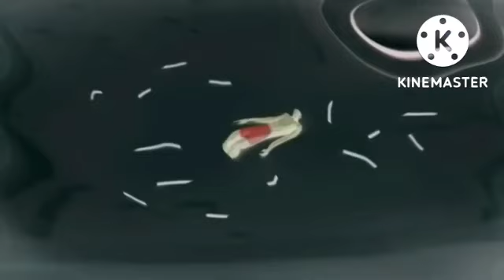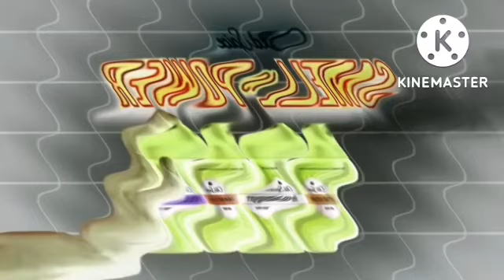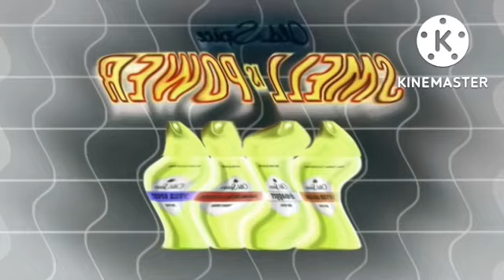old spice commercials compilation isaiah mustafa vs terry crews ads In u major logo effect